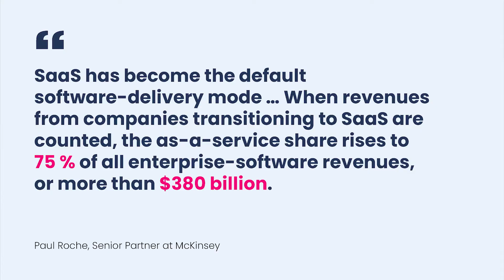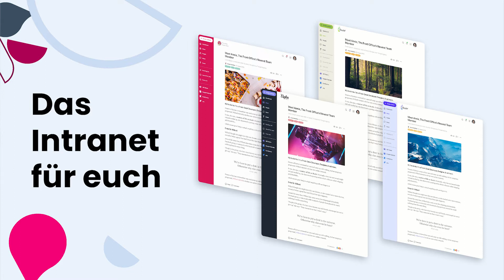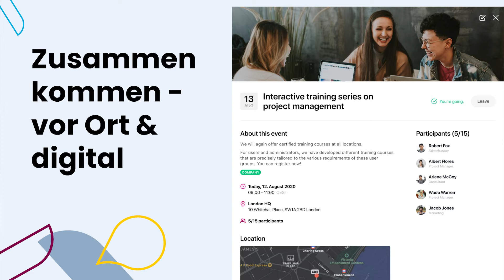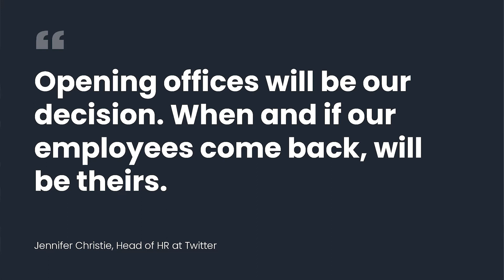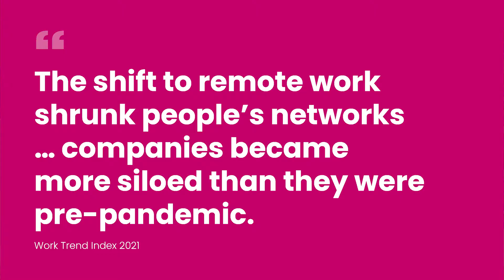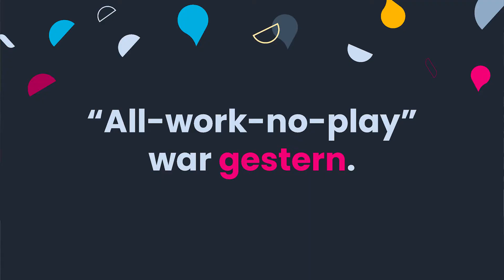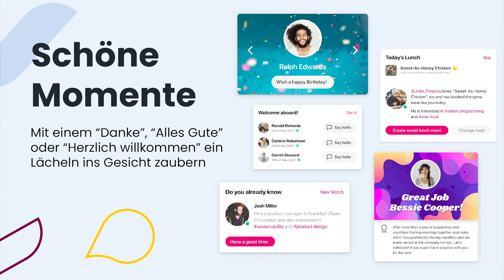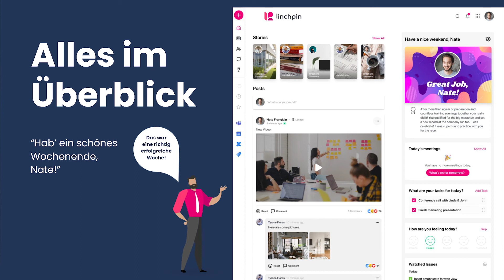Linchpin Post-Corona - Challenges, Memories und Kudos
Sarah und Sebastian haben sich damit beschäftigt, welche langfristigen Auswirkungen die Pandemie auf die Arbeitswelt haben wird.
Diese Erkenntnisse fließen nun in die Produktentwicklung von Linchpin Cloud ein.